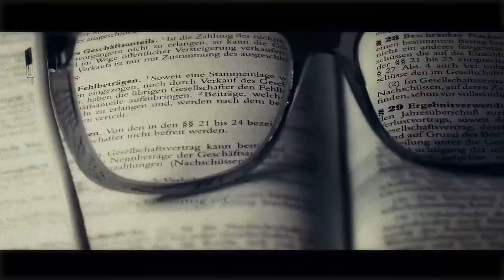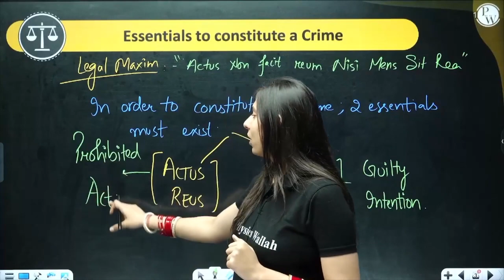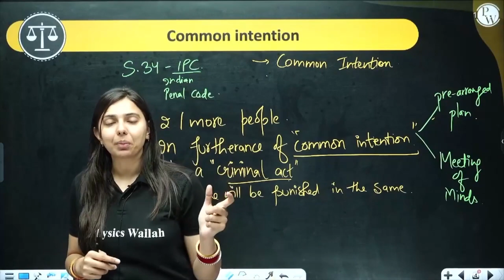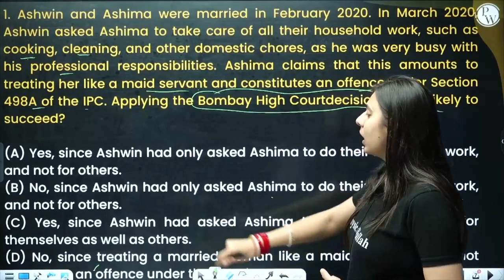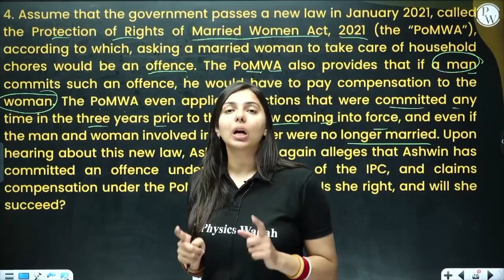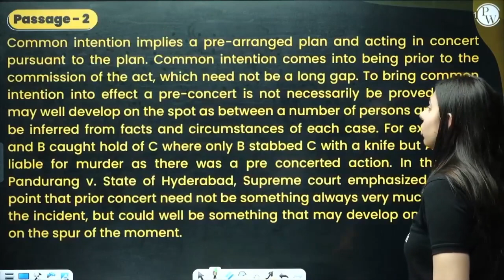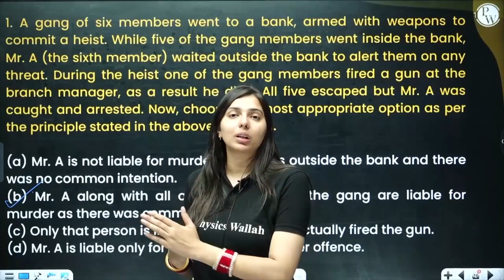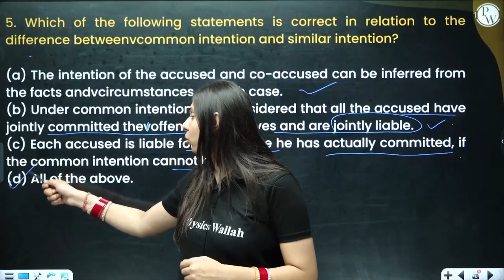Legal Reasoning 11 | Criminal Law Part-1 | CLAT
About "CLAT XTREME 50" Batch:
1. This batch is for all CLAT, AILET, SLAT & LSAT aspirants.
2. This batch is completely free on the LAW Wallah YouTube Channel & PW APP. The medium of language will be ENGLISH.
3. Recorded and Live lectures will be provided on the LAW Wallah YouTube Channel & PW APP.
4. 2 FREE CLAT Mock Tests will be provided by the end of the batch.
5. Lecture Notes + DPPs (Daily Practice   Problems) along with their text solutions will be provided on our PW App under the batch name, “CLAT Super 50”.
6. Free All India CLAT Scholarship Test will be conducted at the end of the batch with surprise discounts for the SUPER 50 students( Top 50 students in Scholarship Test).